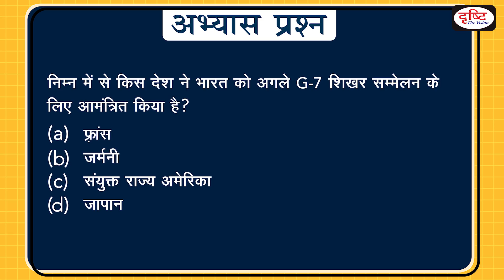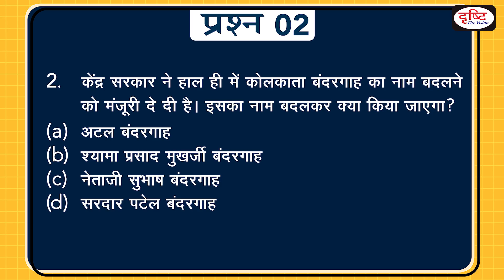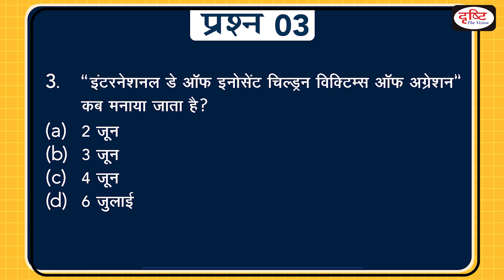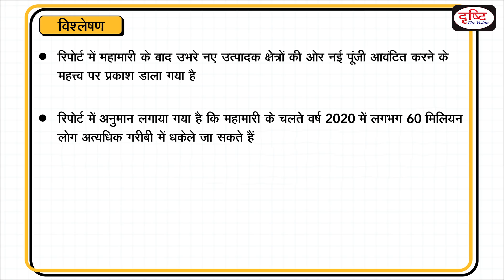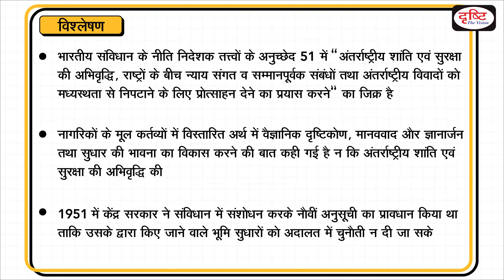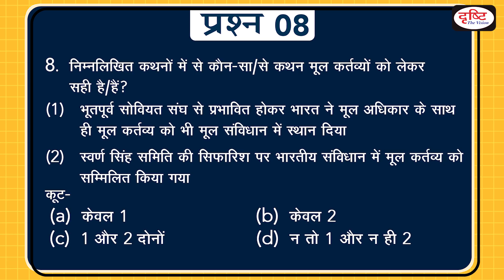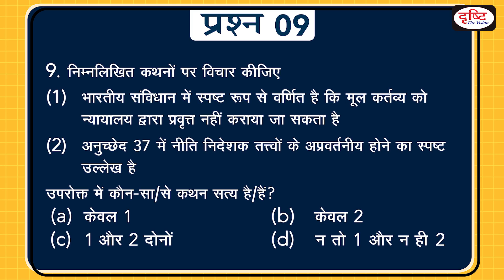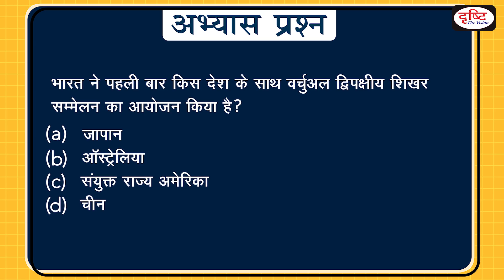Today's GK - 04 June , 2020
प्रिय व्यूअर्स, वर्तमान में Today's G.K. प्रोग्राम में 5 current affairs और 5 पारंपरिक विषयों से जुड़े प्रश्न शामिल किये जा रहे हैं|
दरअसल, COVID-19 प्रकोप के कारण अभी विविध क्षेत्रों से जुड़े प्रश्न कम ही आ रहे हैं| इसलिए कुछ समय के लिए हम इस फॉर्मेट को अपना रहे हैं| स्थितियाँ सामान्य होते ही Today's G.K. को पुराने फॉर्मेट में शुरू किया जाएगा| आपके सहयोग के लिए आभार|

1. Videos by Dr. Vikas Divyakriti To

2. The Point- Short Notes

7. To The Point- Special

15. Concept Talk- By Dr. Vikas Divyakirti

16. GS Mains Paper Discussion- 2019

20. How To Fill D.A.F (Mains Form)

21. Answer Writing Tips (by Dr. Vikas Divyakirti)

24. Indian Economy- Target PT 2019

25. G.S. Mains Paper Discussion- 2018

26. Hindi Literature Paper Discussion- 2018